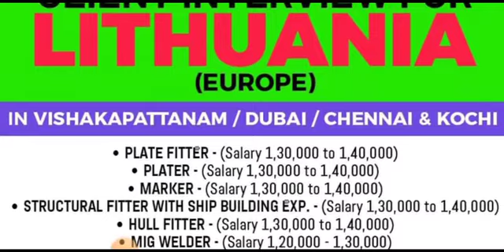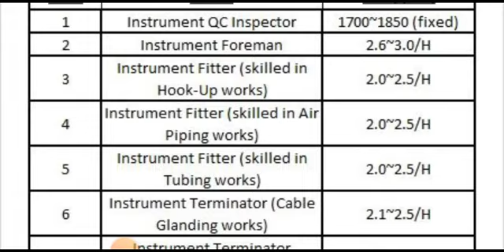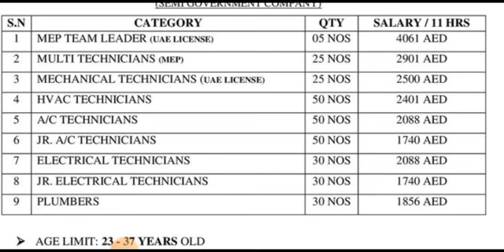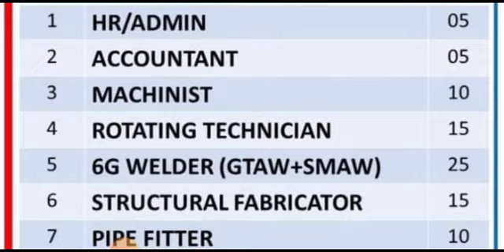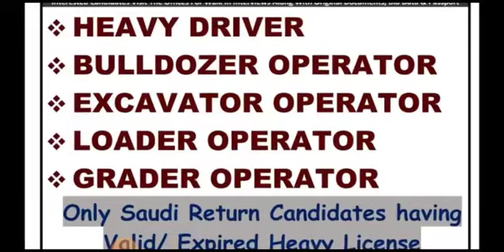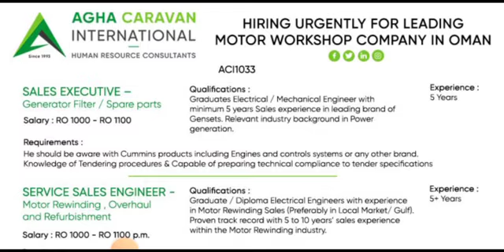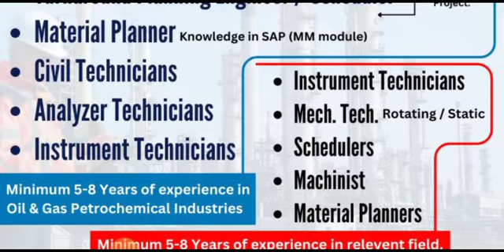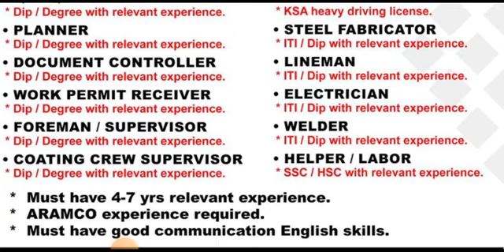HUNGARY 🇭🇺 JOBS | AUSTRALIA 🇦🇺 JOBS | TURKEY 🇹🇷 JOBS | GULF JOBS | DRIVERS JOBS | DUBAI JOBS | APPLY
Cover Topic :-